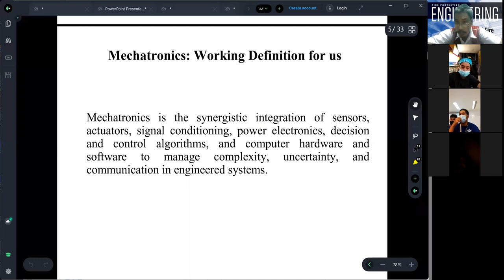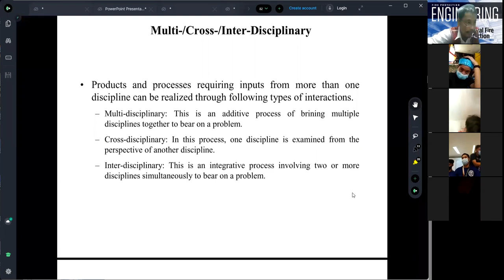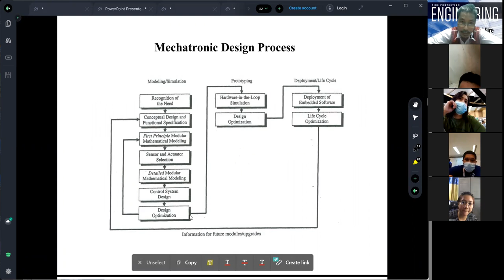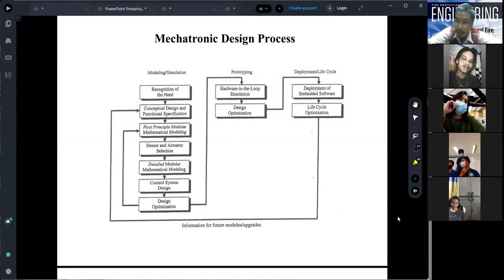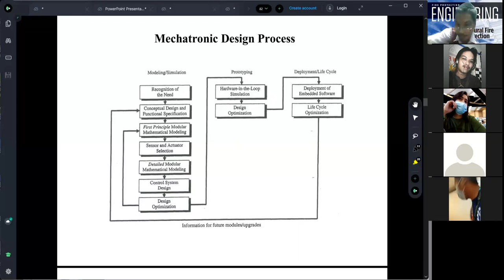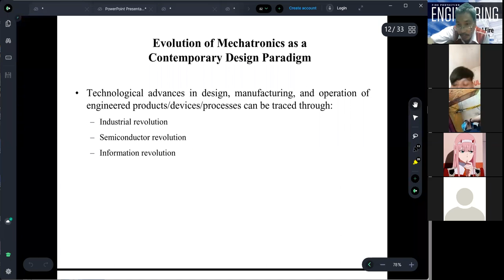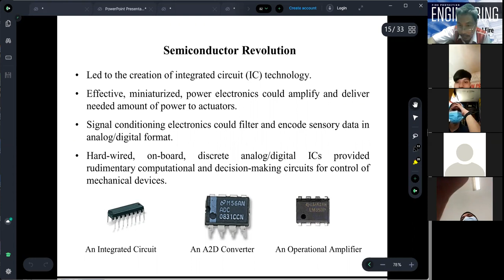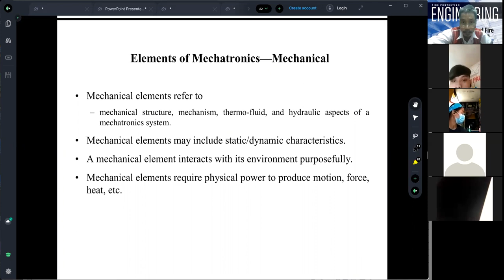Course Orientation [ Mechatronics Engineering ] Module 1.00c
Mechatronics Engineering (MxE)
[ Prof Apollo Pablo ZANTUA ]
2 units; 2 hours
ME G3

CMO 97-2017: BS Mechanical Engineering

Parts of MxE:
1. Mechanics
2. Electronics
3. Information Communication